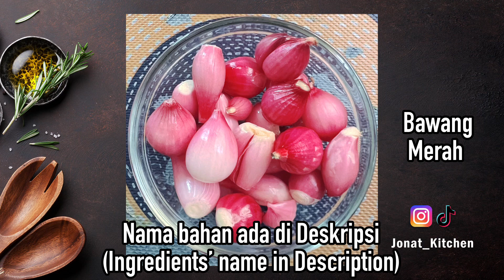Gak Berhenti Makan, Kalo Lauknya Begini 🤤😋 - Oseng Cumi Bawang Terasi Ala Jonat Kitchen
Oseng Cumi Bawang Terasi

Bahan-bahan:
- 300 gram Cumi Asin
- 15 Cabe Rawit Merah
- 20 Cabe Rawit Hijau
- 20 siung Bawang Merah
- 9 siung Bawang Putih
- 1 Jeruk Nipis
- 1 Terasi Bakar
- 1 sdt Gula Pasir
- 1 sdt Kaldu Jamur
- 1 sdt Garam
- Minyak Sayur

Selamat Mencoba!

Stir-fried Squid with Garlic Paste

Ingredients:
- 300 grams of Salted Squid
- 15 Red Cayenne Peppers
- 20 Green Cayenne Peppers
- 20 cloves of Red Onion
- 9 cloves of Garlic
- 1 Lime
- 1 Grilled Shrimp Paste
- 1 tsp Granulated Sugar
- 1 tsp Mushroom Broth
- 1 tsp Salt
- Vegetable oil

Good luck! If you have any questions, please write them in the comments column.